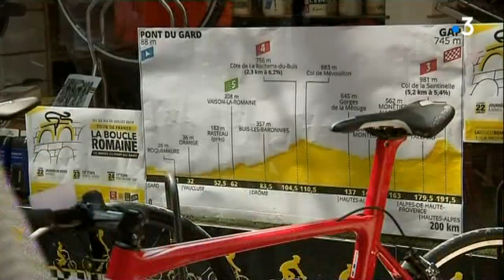17ème étape et dernier jour du Tour de France en Occitanie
17ème étape ce mercredi du Tour de France avec un départ depuis le Pont du Gard pour une arrivée à Gap. Le peloton a dit au revoir à notre région avec ses derniers kilomètres en Occitanie. L'occasion de tirer le bilan du Tour en Occitanie, la performance des cyclistes français et bien sûr monter dans la caravane.

Reportage sur le bilan du Tour de France en Occitanie de Laurent Beaumel et Olivier Brachard avec :
Hugues Girard, Journaliste - Georges Chappe, Ancien coéquipier de Raymond Poulidor - Gabriel, Fan de vélo Orange (Vaucluse) - Olivier Trousse, Marchand de Cycle Orange (Vaucluse)

Les performances des coureurs français de Sébastien Banus et Delphine Aldebert avec :
Geert Van Bondt, Directeur sportif Quickstep Deceuninck - Pierre-Luc Perrichon, Coureur Cofidis - Yvon Madiot, Directeur sportif FDJ

Reportage sur la caravane du Tour d'Olivia Boisson
Naïma, Caravanière et Jean-Yves , Caravanier